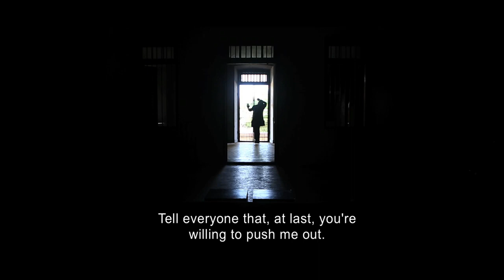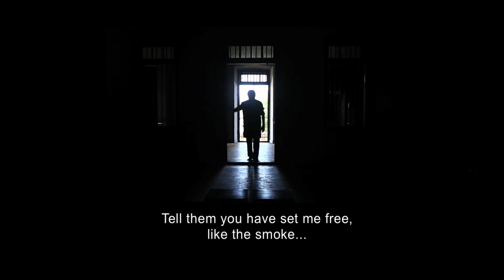क्या बुजुर्ग दादा के साथ सेक्स करना सही है या गलत ? | Hindi Scene | Love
Movie Name : Rangeen Ghar